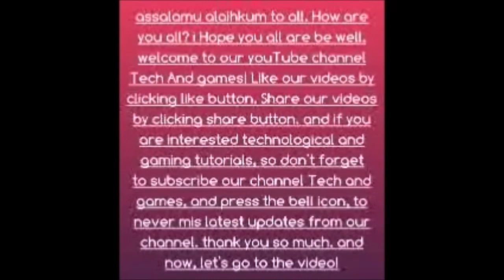super liam bourbon street part 02 by ahmed raza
Super Liam is the first ever Accessible side scroller. Guide the main character through levels of danger, adventure, and excitement. Jump over pits, sewers, and lava. Avoid everything from robotic dogs, to snakes, to lasers.

The Story in Brief, ,...It had been 20 years since Dr. Quark had vanquished the Evil robot X1. Unfortunately, things would not be well for long. X1 had returned to earth: This time with a vengence. Dr. Quark was too old to go chasing down this menace, so he needed help. He called Liam (your average ordinary teenager) to do it for him. X1 found out about Dr. Quark's plan and set a trap for liam. It's your job to guide Liam through X1's world, and destroy X1 to save the earth.

Download the game please copy or click this link